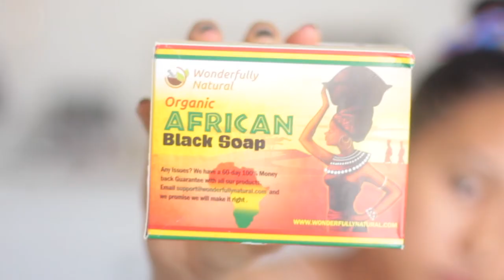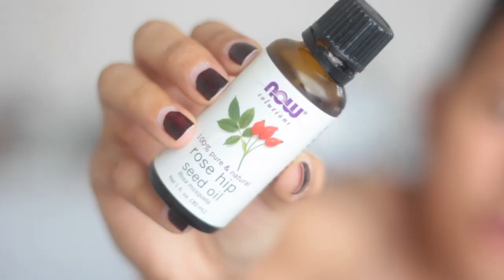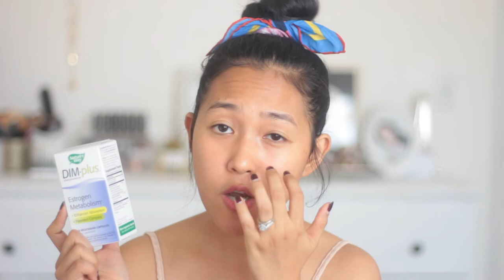HOW I CLEARED MY ADULT HORMONAL ACNE in 2 weeks | (FAST) SUPPLEMENTS AND NATURAL SKIN CARE 2018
HOW I CLEARED MY ADULT HORMONAL ACNE IN 2 WEEKS | SUPPLEMENTS AND NATURAL SKIN CARE 2018. I cleared my acne finally! I've been contemplating a lot if I would post and share this because it is hard to see and remembered what I've been through this past couple of months but I feel like I need to share this journey to help and inspire others who suffer from the same problem as I did. I hope this video help you and know that you are beautiful with or without acne.